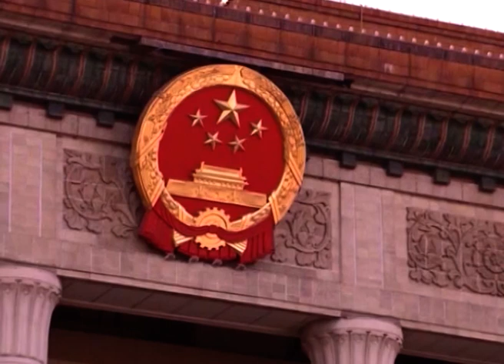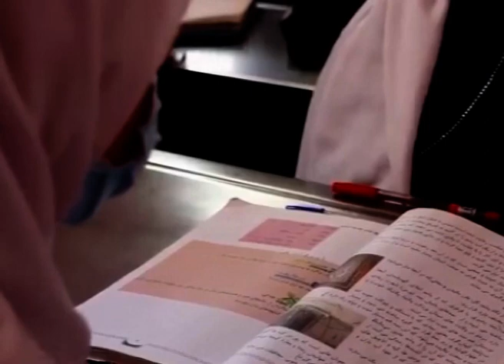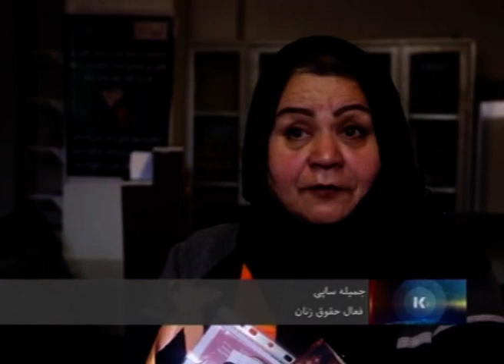DARI NEWS 09 MAR 2022 I ۲۰۲۲ سرویس خبری دری ۹ مارچ